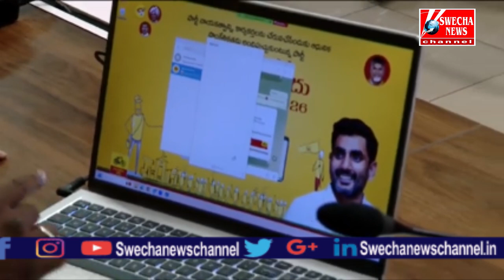టీడీపీ సభ్యత్వ నమోదు కార్యక్రమాన్ని ఆంధ్రప్రదేశ్ ముఖ్యమంత్రి చంద్రబాబు నాయుడు పునః ప్రారంభించారు.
WATCH: Swechanewschannel

Swechanewschannelis An Exclusive News channel for AP & Telangana News Updates. You can watch here all Political News & Any Type Of Interviews, Public talks For Elections & Etc.